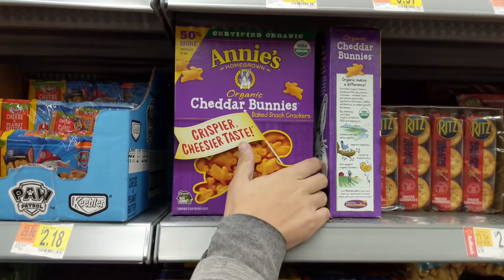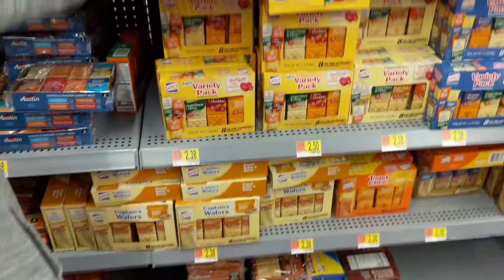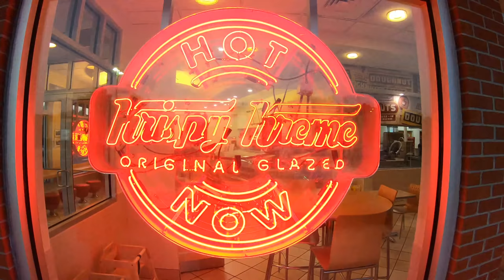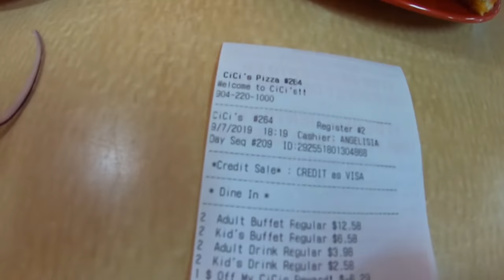Autism ASD & Walmart, Krispy Kreme, CiCi's and Flying Kites!!!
autism spectrum disorder asd and Walmart usually don't go together.  Melia did really well this time and didn't experience any sensory overload.  We typically avoid Walmart and go to Target.  We have the Target Redcard which helps with the higher prices!  We then took a visit to our favorite donut shop Krispy Kreme.  The kids love it because you get to see how they make the donuts through a huge glass window! Melia cannot eat the donuts due to celiac disease but loves their slushies! Then off to dinner at an extremely affordable pizza buffet called CiCi's Pizza.  Once we were so full we couldn't walk we then headed to the beach to fly our kites!  It is starting to cool down a little bit in Florida!  They all had a great day including Melia!